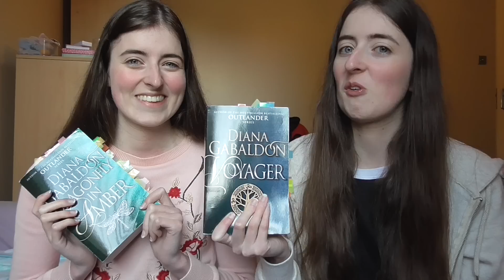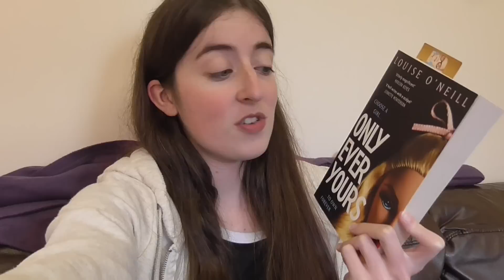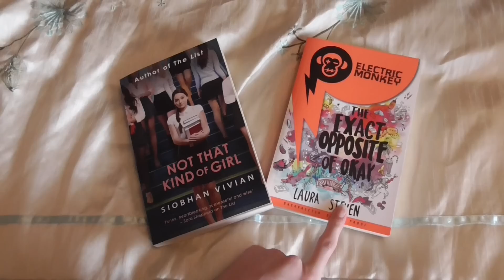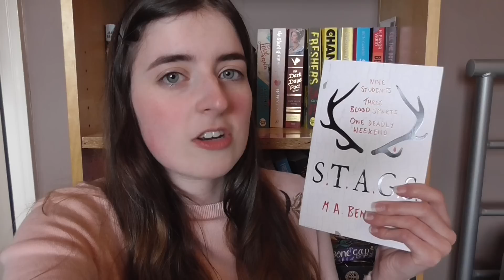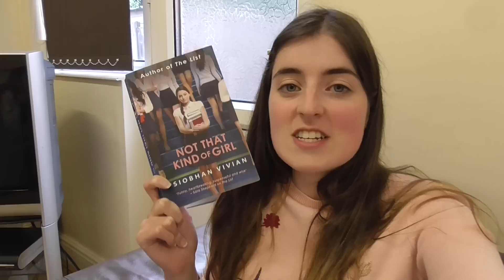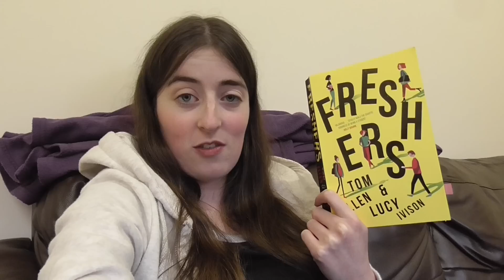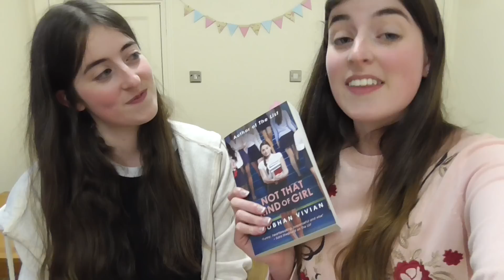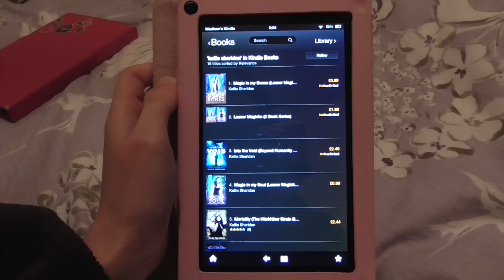Read All Day! | October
In which Maddie and Bee try and read over 1000 pages in one day...again.